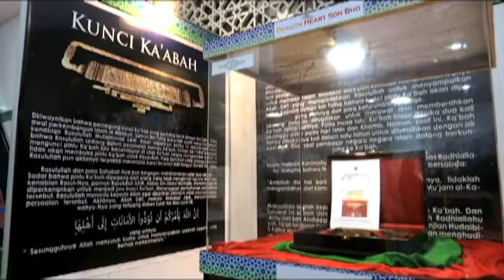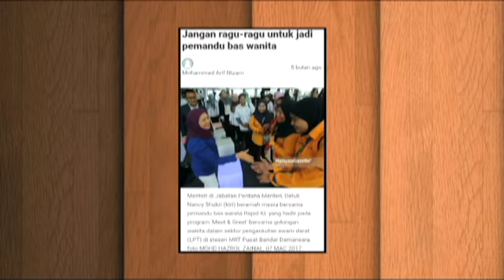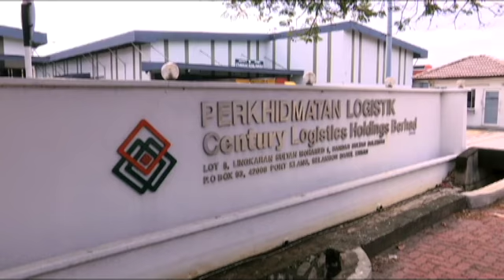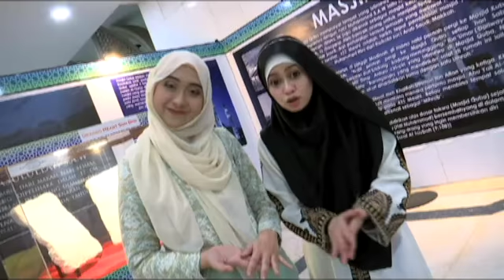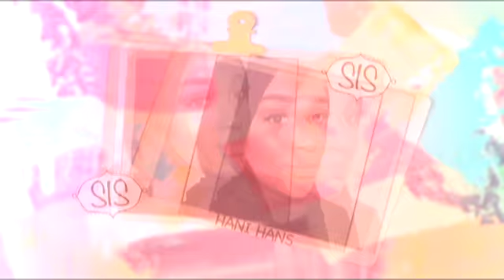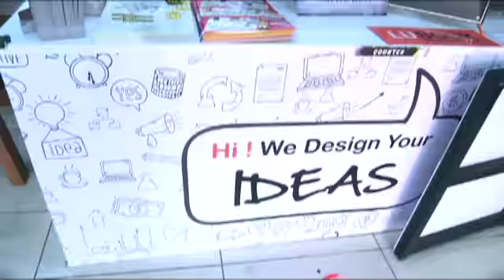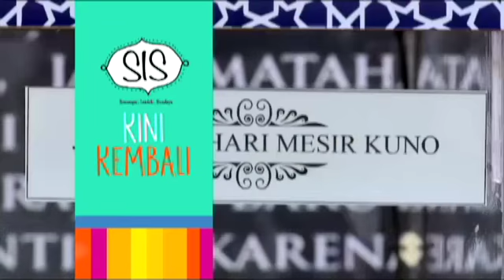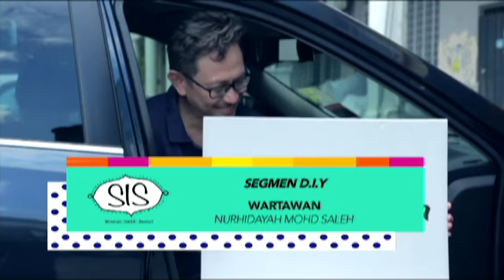SIS (2017) | Episod 22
SIS membincangkan mengenai isu-isu yang sering dialami oleh kaum wanita & juga topik-topik yang lebih luas yang membabitkan isu semasa yang berlaku di serata dunia.